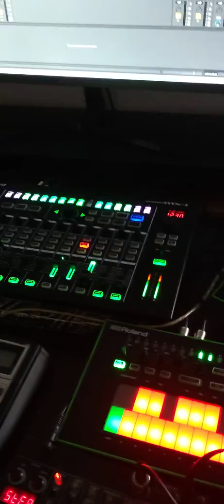Home_Studio_Session_ - _with_my_Bra's_ @DeadBassSoundsystem @suschi95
Hey guy's, that's our new HomeStudioSession from my Bra's and my from the DeadBassSoundsystem!
They are awesome Melodies and Epic Vibes, so enjoy this and all Other vid's they cames every week new Track's and jamming Action's so enjoy!
If you like this format of videos, just keep your thumbs there and or share it or show it to your friends. Comments and feedback are of course also very welcome!